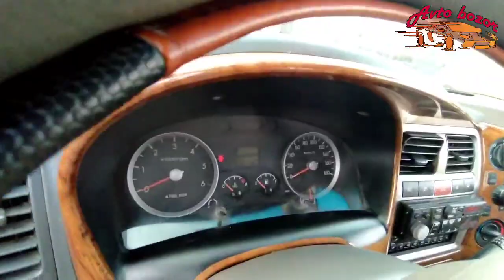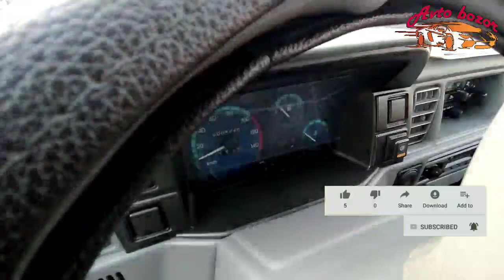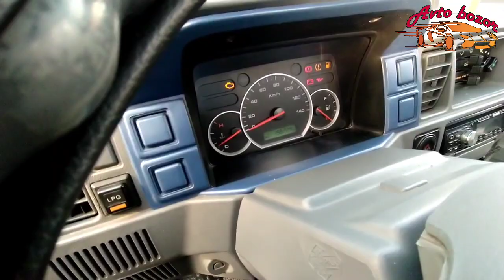Pul topar mashinalar 25-yanvar 2021-yil Andijon mashina bozori Hyundai porter Labo Volga pikap Kia b